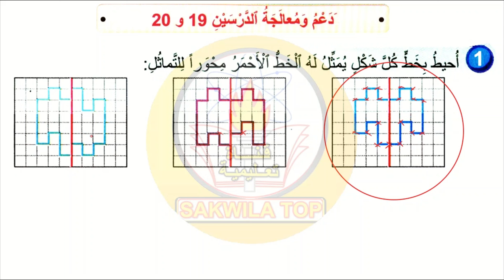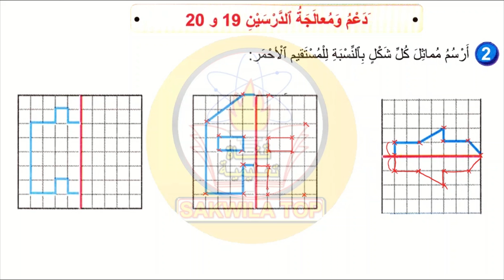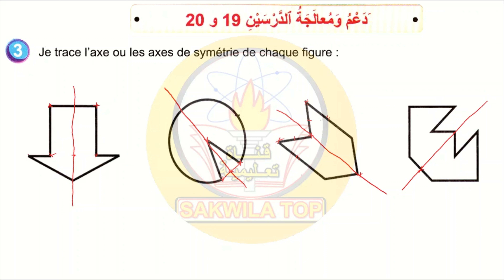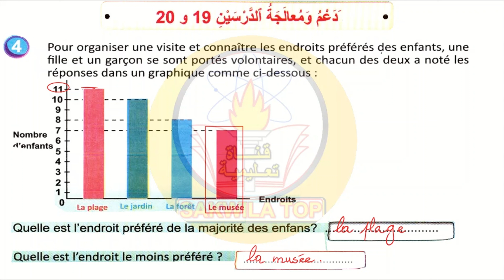فضاء الرياضيات المستوى الثالث إبتدائي 86